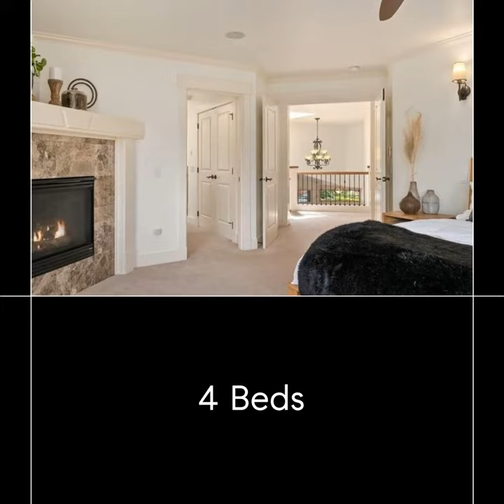6112 111th Place Northeast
Exceptional NW-Craftsman with an unbeatable location, 1 block to Kirkland Intl. School. Soaring ceilings in the entry, with Brazilian cherry floors. Office, formal living, and dining room lead into the epicurean kitchen with high-end appliances. Entertain year-round on the stunning, covered patio with vaulted, tongue and groove clear cedar ceilings. This $250k addition features skylights, fireplace, infrared heaters, bluestone counters, and a private hot tub nestled amongst mature trees. Or relax upstairs in the sumptuous primary suite with cozy gas fireplace. Attention to detail throughout: extensive millwork, custom built-ins, iron balusters, and wood accents. Plus, A/C! Don’t miss this exquisitely crafted home in the heart of Houghton!